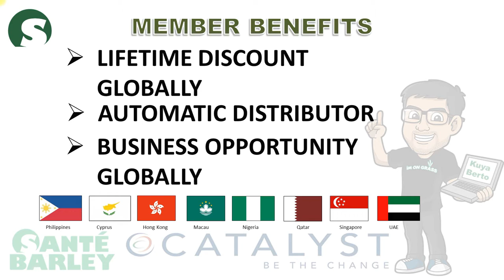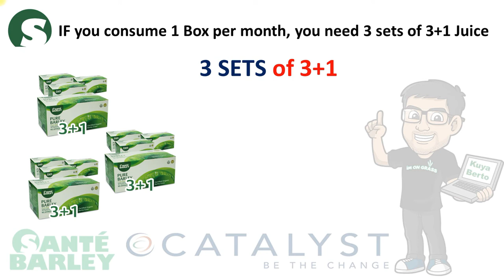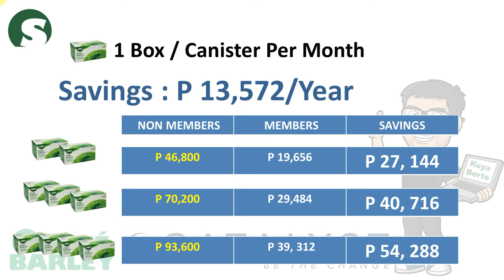Be a Sante Member and Save HUGE HUGE Amount of Money!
Gusto mo bang maka save ng napakalaking halaga while using Sante barley products?

Well, this video is for you.

If you are already a member,

For Membership : Text me here 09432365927

Sante Barley Business guides by Kuya Berto

Sante Barley,
barley grass,
barley benefits,
barley testimony,
barley water,
barley grass picture,
barley review,
barley plant,
barley amazing,
barley ads,
barley allergy,
barley baby,
barley coffee,
barley commercial,
barley effects,
barley for pcos,
barley for cancer,
barley farm,
barley for acne,
barley food supplement,
barley for weight loss,
barley for diabetes,
barley grass juice
online money earning 2019,
online money earning works,
online money earning trick,
online money earning application,
online money earning business,
best online money earning,
best online money earning games,
best online money earning jobs,
online money earning channel,
click earning money online,
daily earning money online,
online easy money earning,
online easy money earning philippines,
online money earning for students,
online free money earning apps,
online money earning jobs for students,
free online money earning,
online money earning genuine sites,